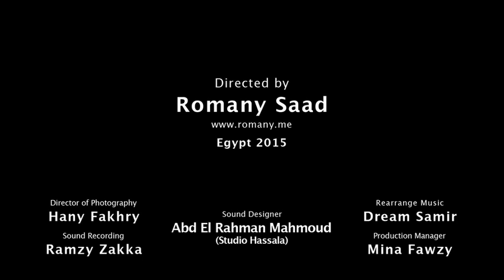Tuk-Tuk | Trailer | Romany Saad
Tuk-Tuk Full Movie, directed by Romany Saad.

Every day, thousands of three-wheeled motorized rickshaws (called “tuk-tuks”) zip through Cairo, many of them driven by industrious teenage boys like Abdallah, Sharon and Bika. These three friends are too young to obtain a driver’s license, but with no other way to feed their families they are forced to navigate the wild urban landscape of Cairo as tuk-tuk drivers. Besieged by police, thieves and other taxis on the dangerous but comedy-filled streets, these three boys struggle to hold onto a small piece of their childhood before it is gone forever.